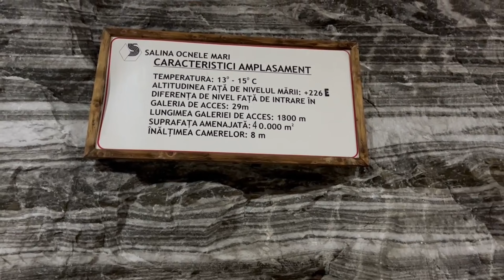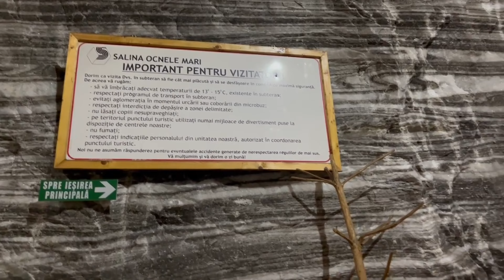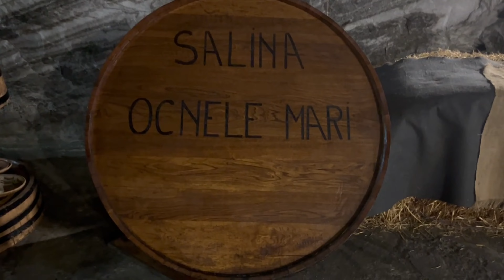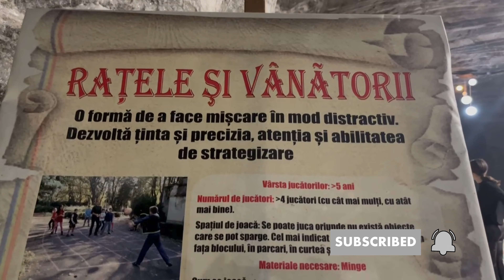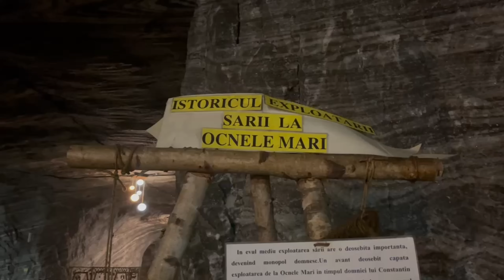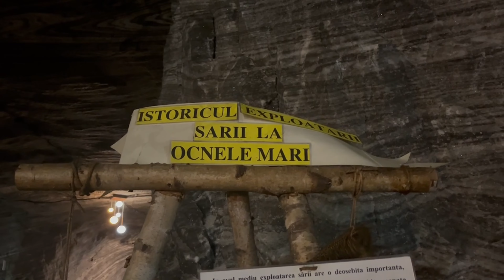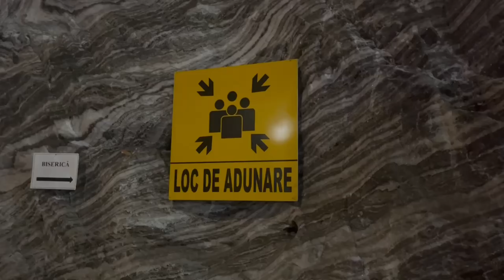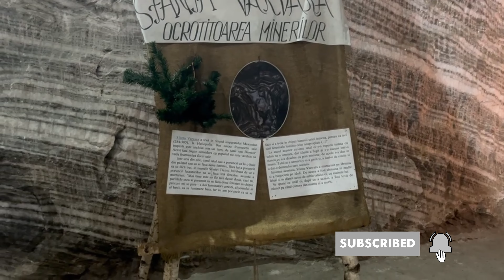Obțineți Beneficii pentru Sănătate și Distrați-vă La Salina Ocnele Mari!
În Salina Ocnele Mari sunt condiții bune pentru agrement și tratament. Găsim locuri de joacă, terenuri de volei, baschet. fotbal, tenis, biliard, carting. Există un restaurant, o cramă, magazin de suveniruri, mai sunt amenajate locuri de relaxare și gimnastică pentru a spori efectul terapeutic. Există și o biserică cu hramul Sfintei Varvara, ocrotitoarea minerilor. Prin inhalarea aerosolilor se pot trata diferite afecțiuni respiratorii.